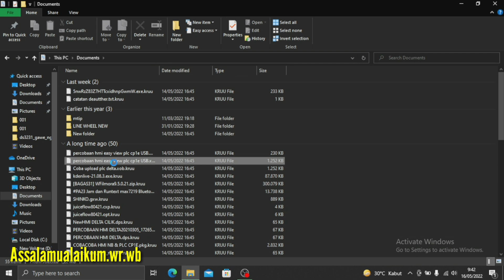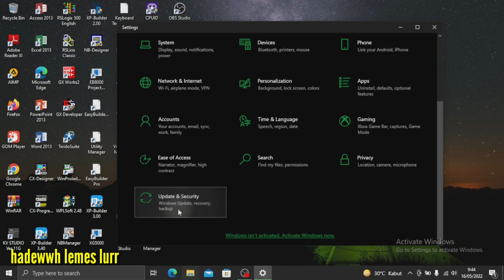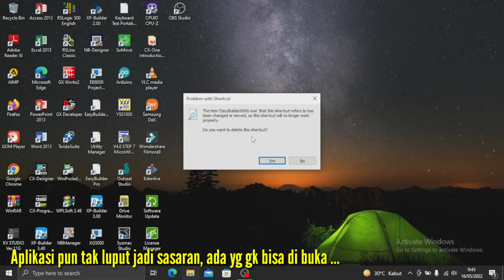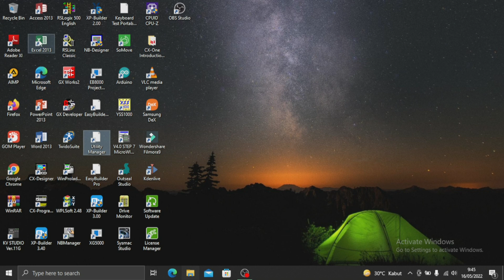Ciri ciri komputer terjangkiti Virus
Gara gara virus trojan menyerang jadi putih semua file ku